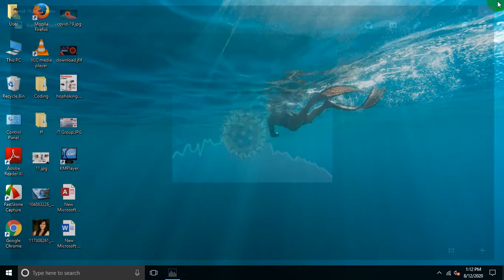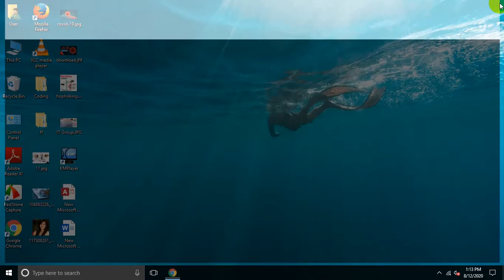Covit-19 Corona Virus Today News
bd news
international news,
today news,